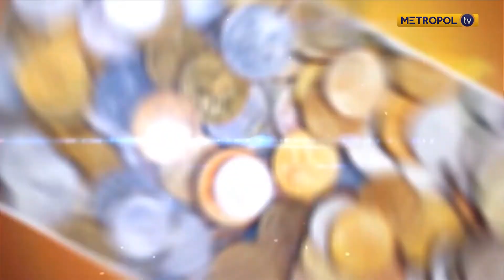Understanding the new 1.5% digital tax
BUSINESS AM 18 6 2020 ECONOMIC REVIEW 1